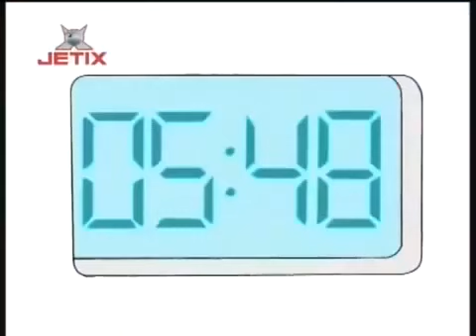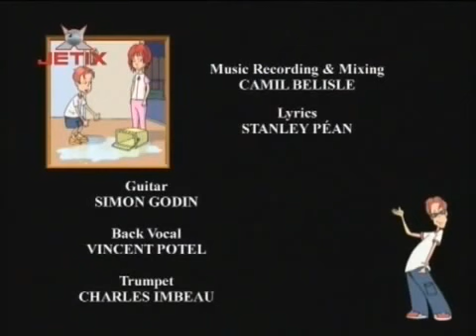Ce i cu Andy Lurks in pivnita